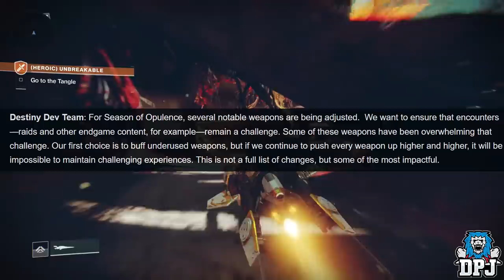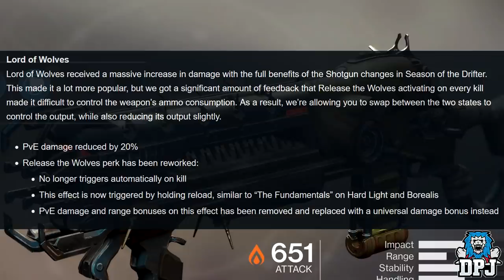Destiny 2: Season Of The Nerfs - COMING SOON !!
Major nerfs incoming which effect many of our fav Exotics.